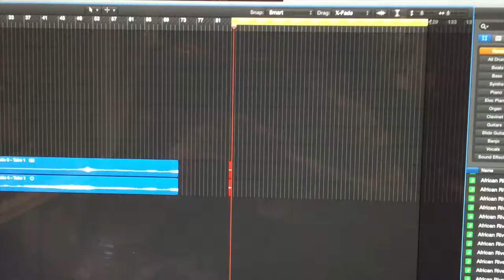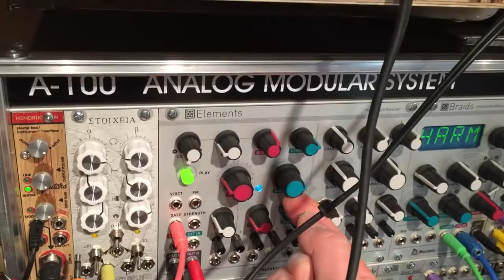DIY Resonateurs Métalliques Video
Finally finished and filmed my DIY version of the Resonateurs Métalliques . It was made suspending an 18" Tam Tam Gong. Attaching an Exciter, then amping the source signal with mini car amp (built in nifty EQ) . The plan was to add Piezo pickups , but for now its stereo mic'd and going in to Logic. Video starts off dry, then the Resonator is introduced. More info is available on muffwiggler forum, to view some process pics and read a thread regarding DIY resonators goto